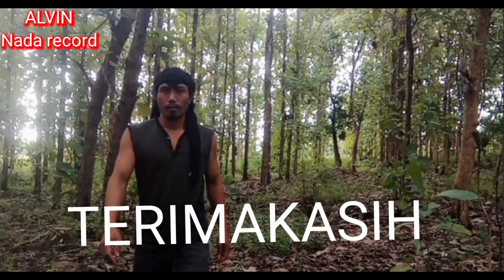KESAKTIAN NAGA RAKSASA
masih bersama @alvinnadarecord channel ini berisi sebuah hiburan kesenian dan perflman ajian rengkahgunung ajian mata dewa ajian sakti kesaktian naga raksasa video shortvideo dan mohon maaf channel ini hanya channel hiburan bukan merubah cerita yang sesungguhnya dan mohon dukungannya agar channel ini berkembang,, sblum itu ku ucapkan banyak terimakasih buat semua sahabat saudara dan seluruh saudara di dunia ini 🙏🏼🙏🏼🙏🏼